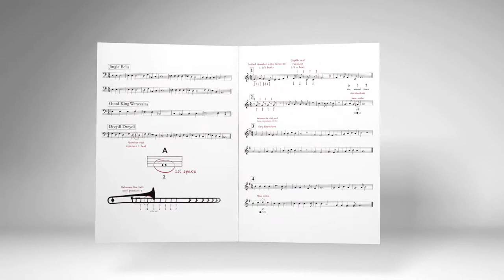Method to the Melody: Flute Page 3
Hello Flautists! Here is page 3 from the Method to the Melody book. Play everyday and fill out your Purposeful Practice Stamp!